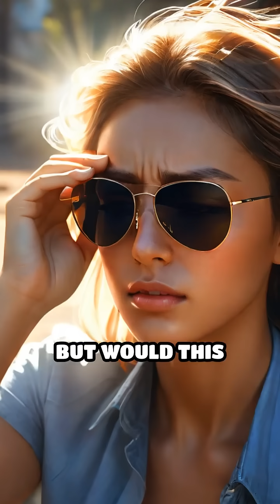What If Humans Stored Sunlight Like Plants?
Imagine if we could store sunlight in our bodies! How would life change if humans captured energy like plants? Let's dive into this wild 'What If' scenario.